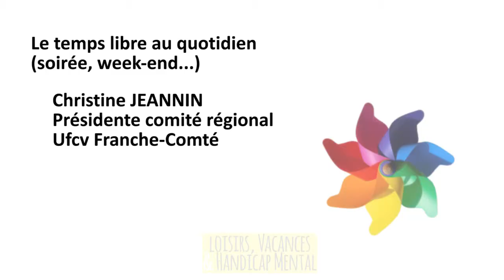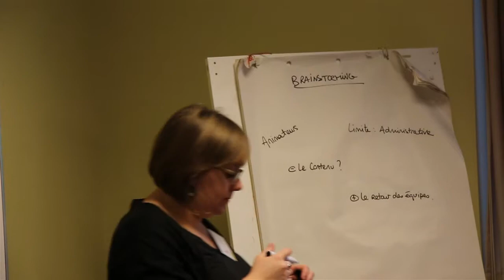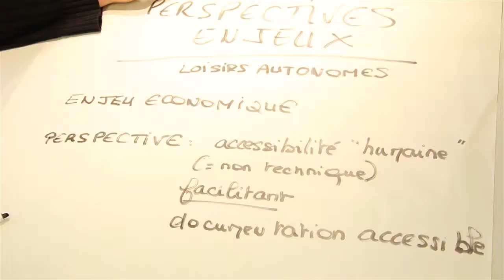Ufcv - Loisirs, vacances & handicap mental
Journée d'étude du jeudi 22 janvier 2015 - Dijon
Ateliers
L'intégration d'enfants en Accueils Collectifs de Mineurs et en périscolaires
Les vacances adaptées
Le temps libre au quotidien (soirée, week-end...)
La pratique d'activités de loisirs autonomes